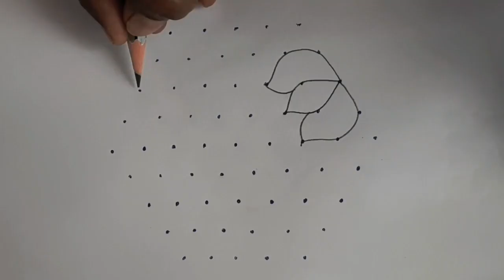Big vilakku and flower kolam /festival rangoli /pulli kolam /easy kolam @My creative